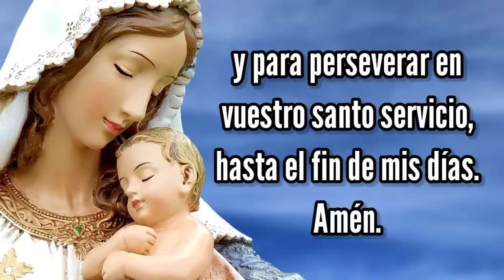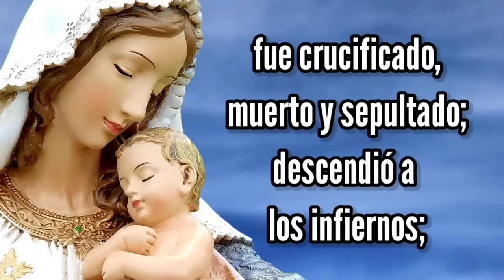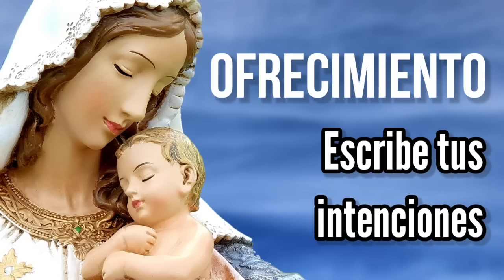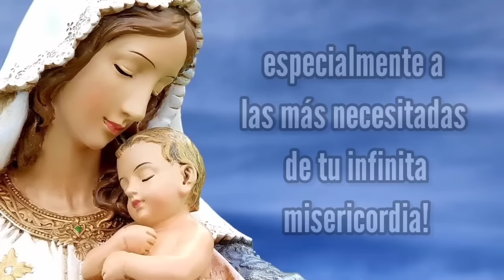Rosario del JUEVES | Misterios LUMINOSOS | Wilson Tamayo